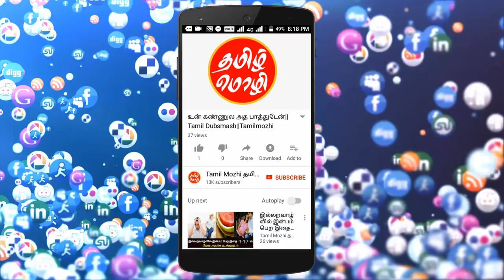வாய் துருனாற்றம் போக்க சிறந்த வழி இதோ | Tamil Health Tips